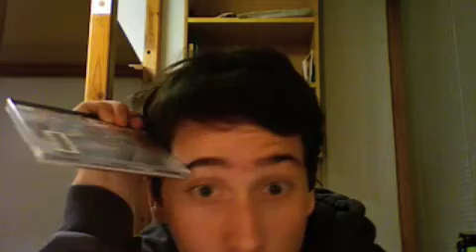Mensaje para Carolina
¡Te amo Carolina! Por favor, déjen comentarios sobre mi castellano. ¿Qué puedo mejorar?